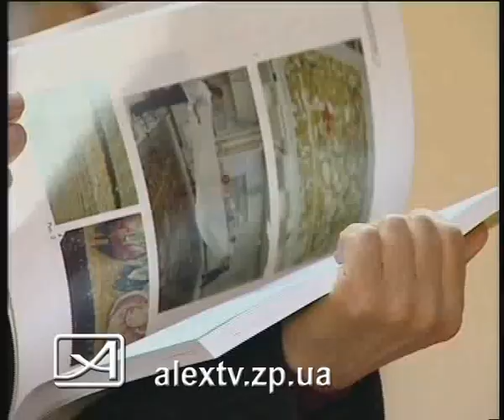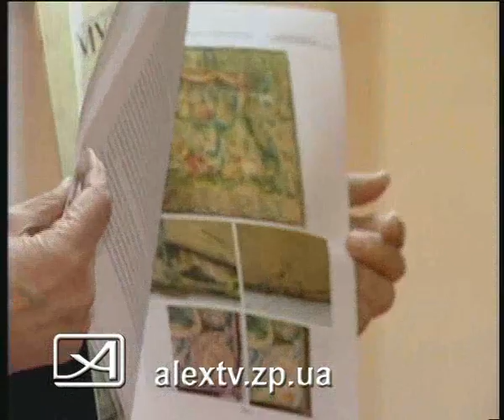21 02 12 вестник